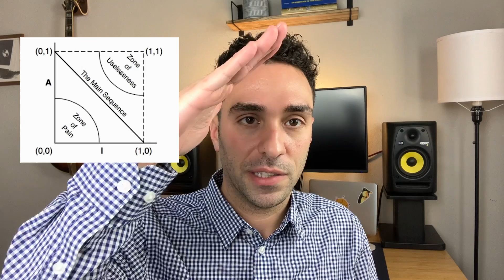Every Dev Should Know This! (Software Architecture Ep. 4: Coupling Metrics)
Most software developers have heard of "DRY" (don't repeat yourself) and follow it carefully. You may be surprised to learn, however, that bad coupling is often more painful than repetition, and most developers don't know how to measure it!

Learn how you can measure coupling by counting the afferent (incoming) and efferent (outgoing) connections to a module, or by considering the instability (% efferent connections) and abstractness (% abstract classes) of your module.

We finally define the Distance from the Main Sequence as D = abs(Abstractness + Instability - 1) and show how it can tip a module into the Zone of Uselessness or the Zone of Pain, and how minimizing D results in a more ideally coupled module.

I've also shared a real world example of Coupling Metrics in action below.

↓ ↓ Links below ↓ ↓

📚 Learning Material:
➡️ Fundamentals of Software Architecture

🎬 Chapters:
00:00 - Intro
00:42 - Efferent vs Afferent Coupling
01:38 - Abstractness
03:09 - Instability
04:27 - Distance from the Main Sequence
06:47 - Outro